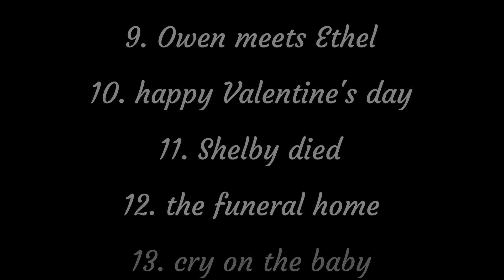steel magnolias (2019) Jazmine Sullivan